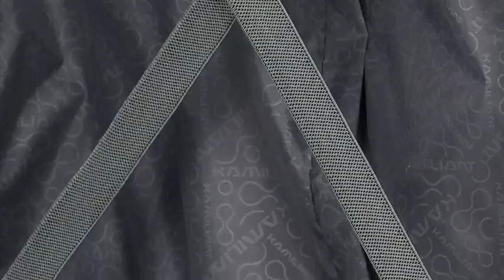American Tourister Kamiliant Harrier 56 Cms Small Cabin Polypropylene (PP)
American Tourister Kamiliant Harrier 56 Cms Small Cabin Polypropylene (PP) Hard Sided 4 Wheeler Spinner Wheels Luggage (Grey)

Boxy shape for maximum volume and retractable top and side handles for comfort
Dual texture with matte finish and 3 digit fixed combination lock for extra security
Cross ribbons in bottom compartment and U-shaped pocket for maximum packing space
Sturdy and lightweight, with 360-degree smooth rolling wheels
50-50 packing makes organization and segregation easier